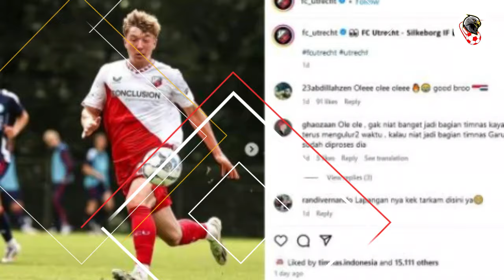🔴 DUEL SENGIIT ANTARA PEMAIN NATURALISASI TIMNAS INDONESIA TADI MALAM !! SALING ADU SKILL TERBAIKNYA